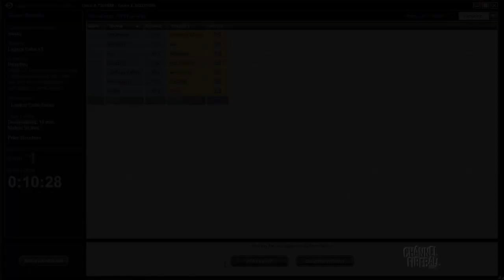Channel TWoo - Legacy Cube Draft #2 (Match 1, Game 1)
Follow along with Travis Woo as he takes on a Cube draft, breaking down each pick and every match!